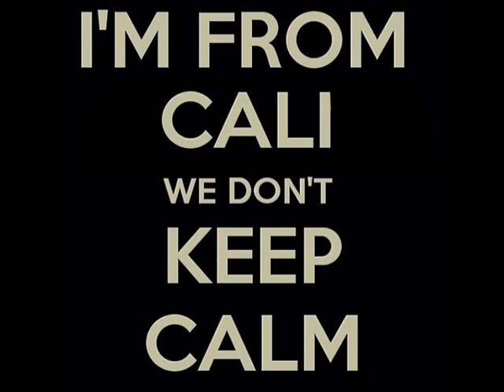FerchoMelodia Latin Jazz & Mambo - La Virgen De La Macarena - Celia Cruz Y Orquesta Suarito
FerchoMelodia Latin Jazz & Mambo